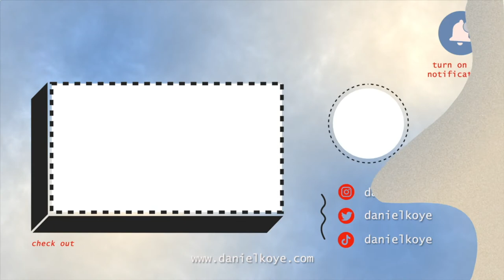The Tea About Wig Stands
There are SOOO many types of wig stands on the market! How do you know which one is right for you? I'm telling you all about the different types of wig stands available now and which ones are the best and my favorite. What is your favorite type of wig stand?

Do you LOVE EVERYTHING HAIR?! ~ hair color, hair cutting, hair styling, wig styling, transformations, and all of the ENDLESS things you can create with HAIR?  Do you want to up your skills as a hairstylist?  WOW your clients more and more with new skills and techniques?  Sign up for my emails where you can find all the new trends and my upcoming Master Classes.   You must MASTER the rules so you can BREAK them!

The Different Type of Wigs on the Market

The Best Glamour Roller Set

3.